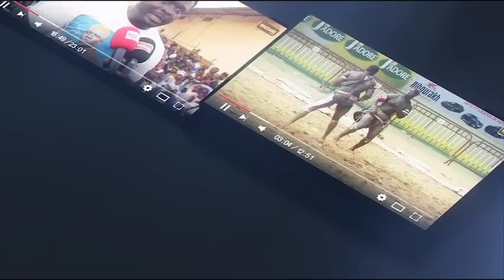Vainqueur contre Far Bou Diar, Boy Diop 2 reçoit en direct l'appel d'Ama Baldé pour lui félicité...